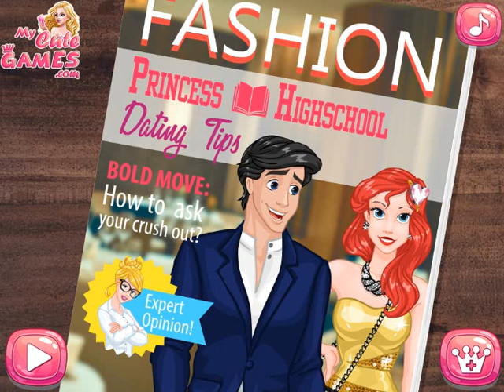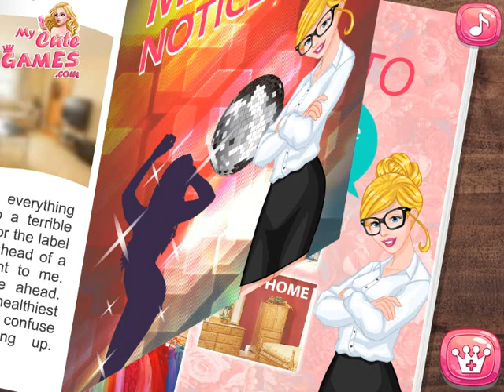Princess Highschool Dating Tips, Disney Movie Cartoon Game for Kids.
It’s so hard to ask your highschool crush out for the first time! Psychology expert Cinderella will help princess Ariel and all of you, girls, to train your dating skills in this fun and romantic game. Learn how to ask him out without making it awkward and how to look jawdropping on whatever date you choose!